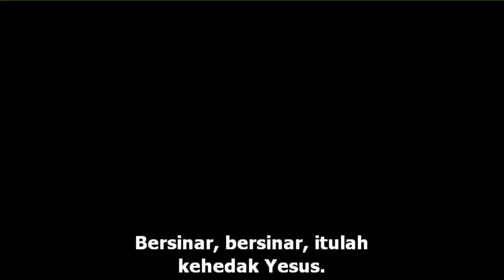Ibadah Minggu III Setelah Trinitatis - HKBP Bogor